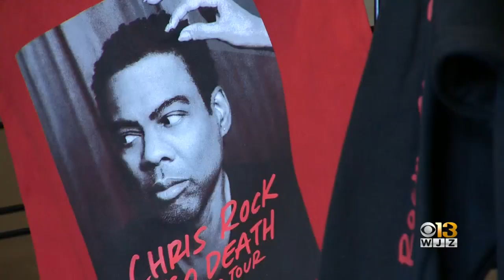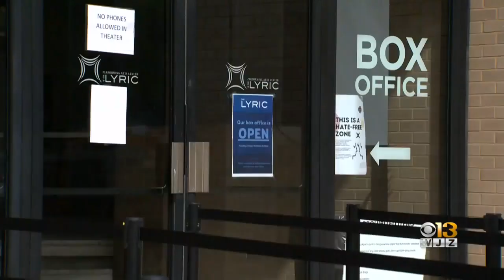Chris Rock Performs In Sold-Out Baltimore Show, Visitors Hope To Hear About Chris Rock Slap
It’s the hottest ticket in town this weekend. Comedian Chris Rock is performing two shows Friday and Saturday at The Lyric in Baltimore.